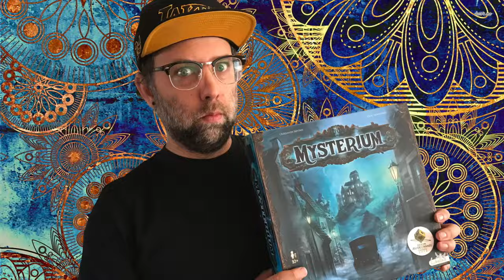Top 10 Card Games of 2023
I love a small card game you can slip in your pocket and take anywhere! Card games also make great transition games to bring new people into the great big world of hobby games.

Intro - 00:00
10 - 02:11
9 - 03:55
8 - 06:03
7 - 07:41
6 - 09:36
5 - 11:55
4 - 13:40
3 - 15:58
2 - 17:40
1 - 19:29
Outro - 22:13

Tune in every week for more fun game recommendation videos!